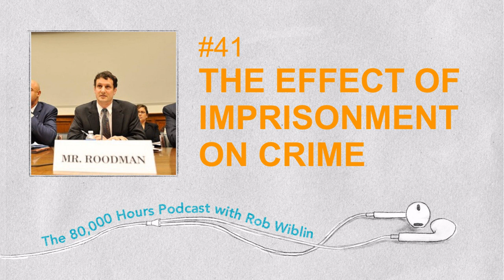#41 - David Roodman on incarceration, geomagnetic storms, & becoming a world-class researcher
With 698 inmates per 100,000 citizens, the U.S. is by far the leader among large wealthy nations in incarceration. But what effect does imprisonment actually have on crime?

According to David Roodman, Senior Advisor to the Open Philanthropy Project, the marginal effect is zero.

This stunning rebuke to the American criminal justice system comes from the man Holden Karnofsky’s called "the gold standard for in-depth quantitative research", whose other investigations include the risk of geomagnetic storms, whether deworming improves health and test scores, and the development impacts of microfinance.

The effects of crime can be split into three categories; before, during, and after.

Does having tougher sentences deter people from committing crime?

After reviewing studies on gun laws and ‘three strikes’ in California, David concluded that the effect of deterrence is zero.

Does imprisoning more people reduce crime by incapacitating potential offenders?

Here he says yes, noting that crimes like motor vehicle theft have gone up in a way that seems pretty clearly connected with recent Californian criminal justice reforms (though the effect on violent crime is far lower).

Finally, do the after-effects of prison make you more or less likely to commit future crimes?

This one is more complicated.

Concerned that he was biased towards a comfortable position against incarceration, David did a cost-benefit analysis using both his favored reading of the evidence and the devil's advocate view; that there is deterrence and that the after-effects are beneficial.

For the devil’s advocate position David used the highest assessment of the harm caused by crime, which suggests a year of prison prevents about $92,000 in crime. But weighed against a lost year of liberty, valued at $50,000, plus the cost of operating prisons, the numbers came out exactly the same.

So even using the least-favorable cost-benefit valuation of the least favorable reading of the evidence -- it just breaks even.

The argument for incarceration melts further when you consider the significant crime that occurs within prisons, de-emphasised because of a lack of data and a perceived lack of compassion for inmates.

In today’s episode we discuss how to conduct such impactful research, and how to proceed having reached strong conclusions.

We also cover:

* How do you become a world class researcher? What kinds of character traits are important?

* Are academics aware of following perverse incentives?

* What’s involved in data replication? How often do papers replicate?

* The politics of large orgs vs. small orgs

* Geomagnetic storms as a potential cause area

* How much does David rely on interviews with experts?

* The effects of deworming on child health and test scores

* Should we have more ‘data vigilantes’?

* What are David’s critiques of effective altruism?

* What are the pros and cons of starting your career in the think tank world?

Originally released August 28th, 2018

*The 80,000 Hours podcast is produced by Keiran Harris.*